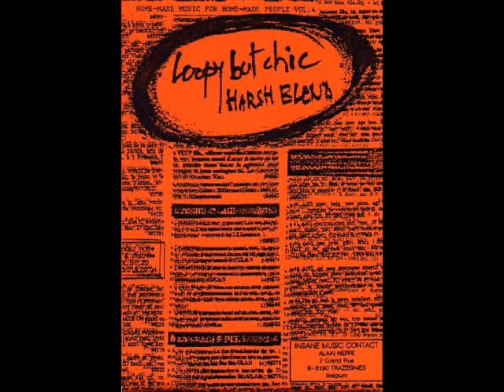VIVENZA - Théorie de la contradiction 3.wmv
Various : Home Made Music For Home Made People Vol 4 :  "Loopy But Chic"  (Harsh Blend),
1985, Cassette, Label : Insane Music, Belgium.